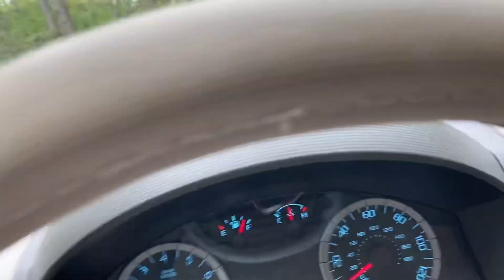May 2, 2022